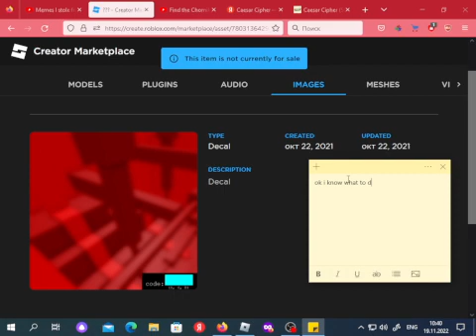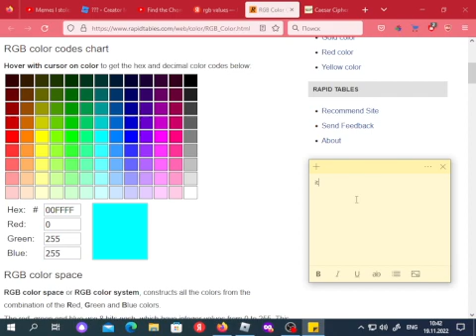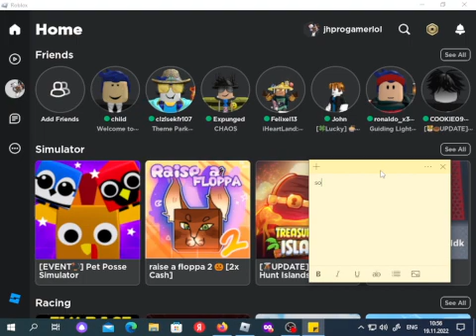All chomiks in classic roblox (OUTDATED)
This video is outdated